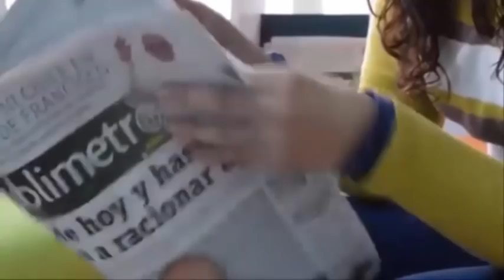Da a luz en el auto😲a un bebé gigante😱de 4,5 kilos mientras iba camino👶 al hospital🙈